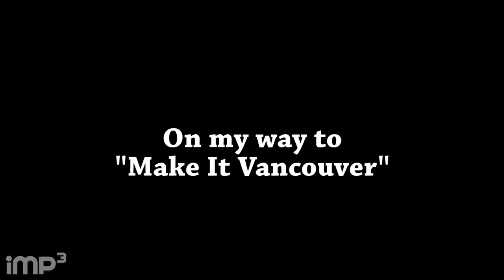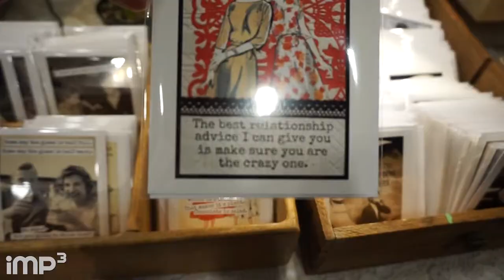Revscene Spring 2018 Car Meet & Make It Vancouver - VLOG #6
I check out Revscene Spring Meet 2018
and the Make It Vancouver Handmade Market at the PNE

[Shoutouts]
Hosts: Joe
Camera: Joe
Edit: Joe